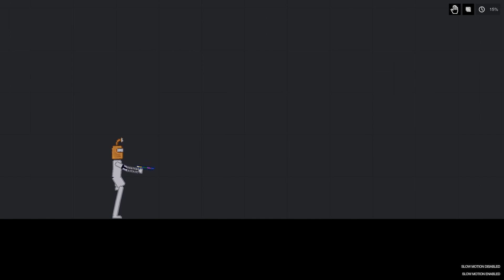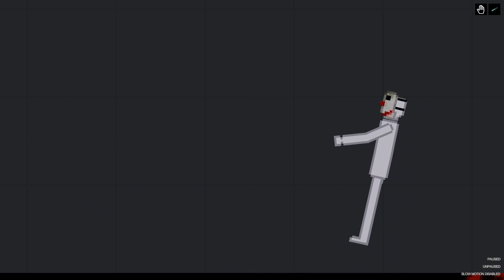Turboboy vs Alien Creatures in People Playground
Hello, bro!) Like it, please!)